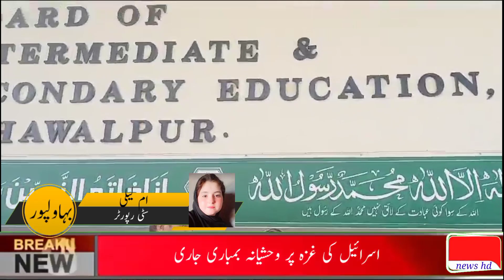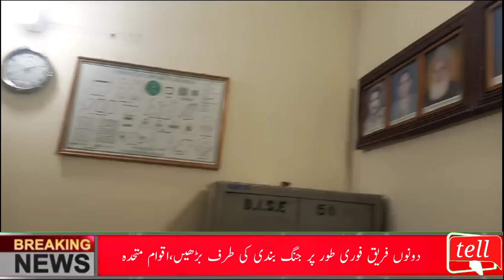بہاولپور میں انٹر کالجز کھیلوں کے مقابلے ||tell news hd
for be a part of tell news hd please call